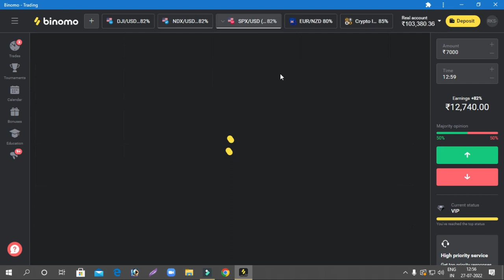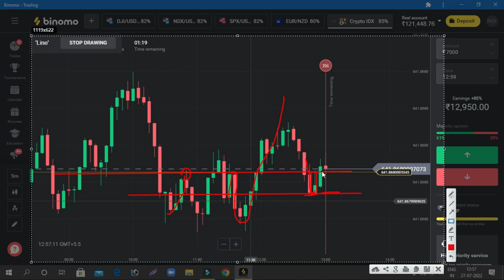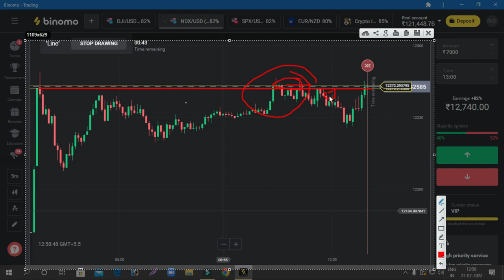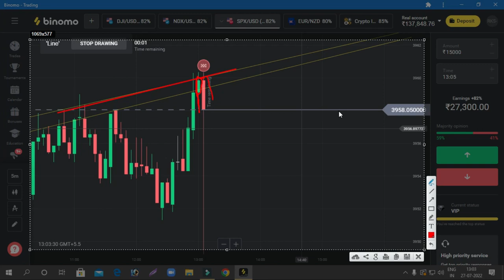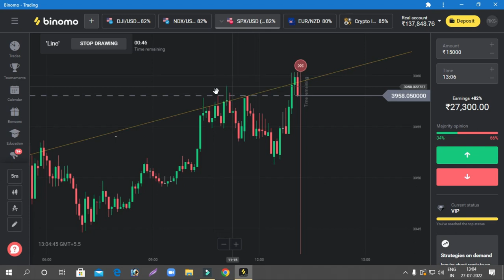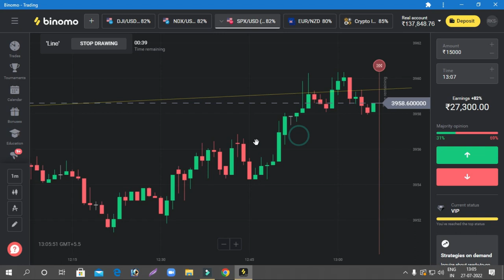How to predict Next 5 minute Candle Live Market I How to analyse the Market perfectly Binomo 2022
In this video I have explained about How To Trade In OTC Market | Binomo OTC Winning Strategy 100% Working | Binomo 2022
 LIVE  from basic to Advanced level.After watching the complete video, I can assure you that your Accuracy will be top of the level.

or search in Telegram--  Bullstrader202

✅Binomo account create link✅

Analyze your Financials & then decide. We are not responsbile for any kind Losses.
18+ Only